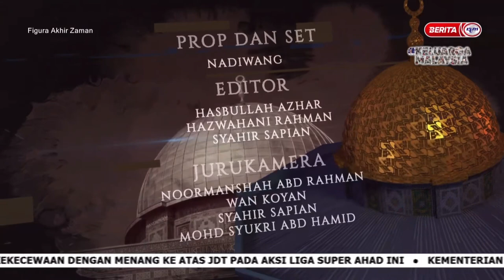Figura Akhir Zaman | Ep 07 Perang Armagedon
Dokumentari Figura Akhir Zaman Episod 07 ini bakal mengupas tajuk berkaitan Perang Armagedon bersama panel jemputan Ustaz Wadi Annuar, Ustaz Muhammad Al-Amin, Dato Dr. Zahazan dan Ustaz Dr Kamilin Jamilin.